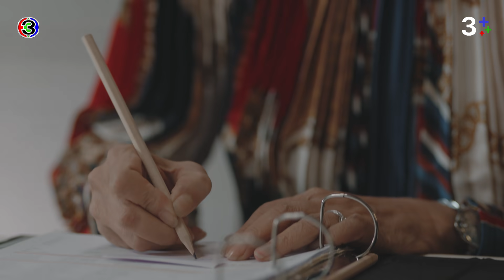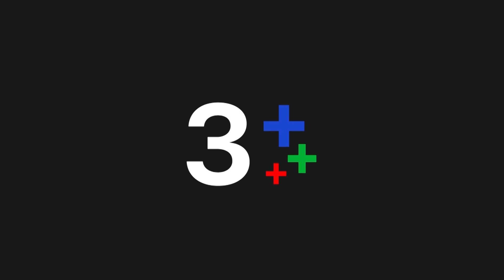FIN | ฉันดื่มในเวลาส่วนตัวของฉัน | เกมรักทรยศ EP.13 | Ch3Thailand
"ดูละครย้อนหลัง" เรื่อง เกมรักทรยศ รับชมฟรีได้ทาง 3Plus ทั้ง ch3plus.com และ 3Plus Application หลังทีวีออนแอร์แล้ว 1 วัน... พิเศษสำหรับสมาชิก 3Plus Premium สามารถดูละครย้อนหลังได้ไวก่อนใคร ไม่ต้องรอนาน และดูแบบต่อเนื่องโดยไม่มีโฆษณาคั่น

ดูย้อนหลัง เกมรักทรยศ กดลิงก์นี้ได้เลย อัปเดตตอนใหม่ 22.30 น.
ดูสด เกมรักทรยศ ออกอากาศ ทุกวันพุธ - พฤหัส เวลา 20.30 น. TV : ช่อง3 กด 33

 เรื่องราวของชีวิตคู่ที่สุขสงบและสมบูรณ์แบบในทุกด้านของ หมอเจน เจนพิชชา (แอน) จิตแพทย์ผู้เชี่ยวชาญชื่อดัง ในโรงพยาบาลเอกชนที่ใหญ่ที่สุดแห่งเกาะภูเก็ต และ อธิน (อนันดา) สามีรูปหล่อสุดฮอต เจ้าของโรงแรมที่กำลังขาดทุน มีอันต้องสะดุด เมื่อเธอพบเส้นผมปริศนาบนผ้าพันคอของสามีที่เธอหยิบมาใช้โดยบังเอิญ จุดเริ่มต้นความสั่นคลอนของความเชื่อใจที่เธอมีให้ชีวิตคู่ก็เกิดขึ้น ซึ่งก็ทำให้ลูกชายและลูกสาววัยกำลังน่ารัก 2 คน อย่าง พัชร์ (แม็ค) และ พลอย (มากิ) ต้องได้รับผลกระทบของปัญหาที่กำลังจะตามมาเหล่านั้นไปด้วย

นำแสดงโดย : แอน ทองประสม, อนันดา แมทธิว เอเวอริงแฮม, แพทริเซีย กู๊ด, ณัฐพัชร์ นิมจิรวัฒน์, มาชิดา สุทธิกุลพานิช, สุทธิรักษ์ ทรัพย์วิจิตร, ศกุนตลา เทียนไพโรจน์, ชาตโยดม หิรัณยัษฐิติ, เพ็ญพักตร์ ศิริกุล, น้ำหนึ่ง สุทธิเดชานัย, รินลณี ศรีเพ็ญ, พิจิกา จิตตะปุตตะ

ผู้ผลิตโดย : ค่าย จูเวไนล์ (JUVE9)

ตื่นมาพรุ่งนี้ต้องหายใจอยู่บนโลกนี้ให้ได้ | Purenessly